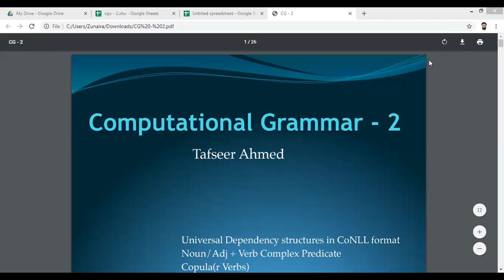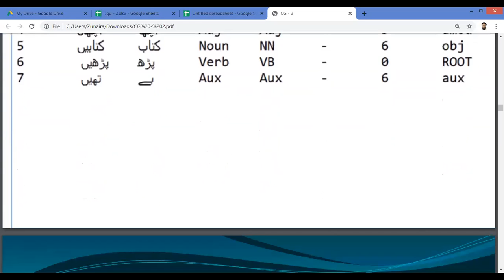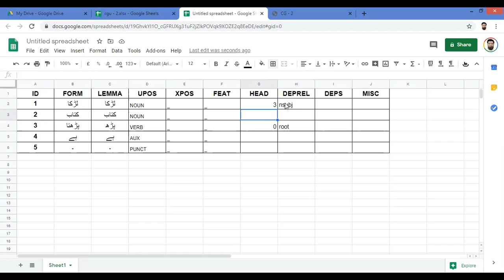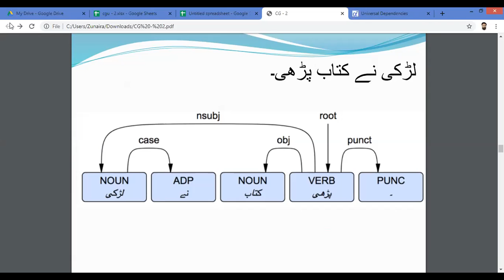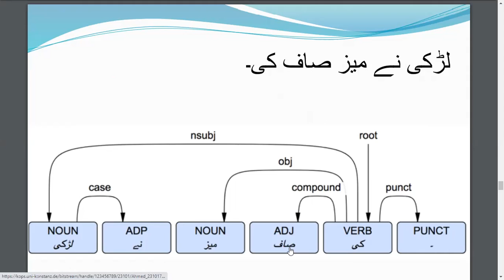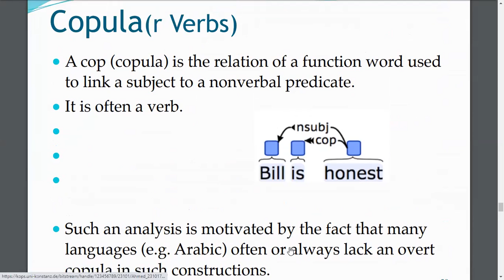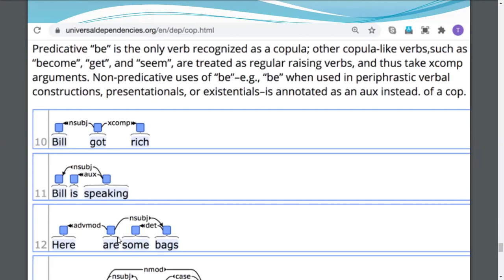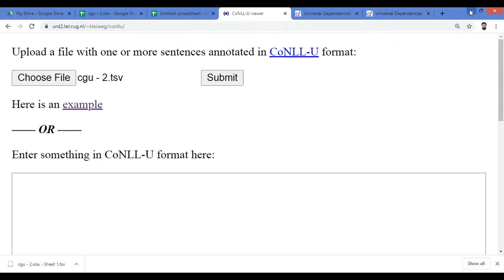CGU2 - Computational Grammar for Urdu -2